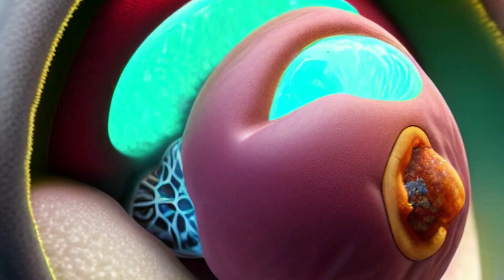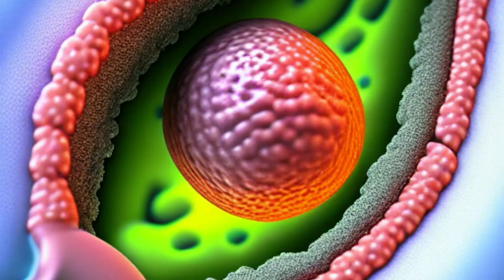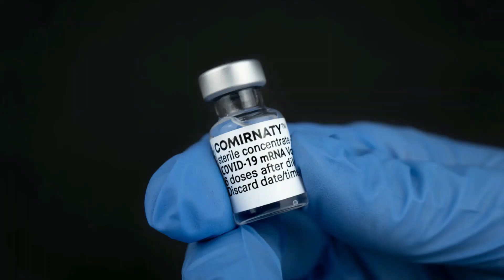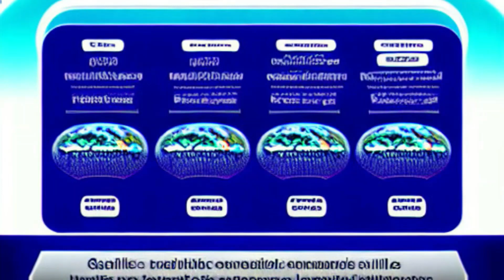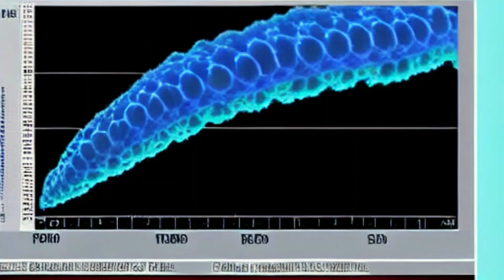JAPAN NEWS RANDOM WEDNESDAY JUNE 21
1 "KEI NISHIKORI: THE LEGACY OF ASIAN TENNIS"
2 "GENE RESPONSIBLE FOR TESTICULAR TERATOMAS DISCOVERED"
3 "OXYGEN NANOBUBBLES: A PROMISING THERAPY AGAINST CANCER"
4 "TOYOTA PUSHES ROBOTICS AND CONTROL SYSTEMS"
5 "COLLABORATIVE RESEARCH: ADVANCING THE DESIGN OF mRNA THERAPIES"
6 "NTT REVOLUTIONIZES CALL CENTERS WITH AI"
7 "THE IZU ISLANDS: AN INTERESTING ADMINISTRATIVE HISTORY"
8 "MEXT SUPPORTS ROCKET AND SPACE DEBRIS STARTUPS"
9 "iPS CELLS: SUPPRESSING IMMUNE REJECTION THROUGH GENOME"
10 "ENCELADUS: POSSIBLE LIFE WITH HIGH PHOSPHORUS CONCENTRATION"
SOURCE: YOMIURI SHIMBUN, RESEARCH DEPARTMENT OF SHIZUOKA AND GUNMA UNIVERSITIES
IMAGES: PICFINDER,